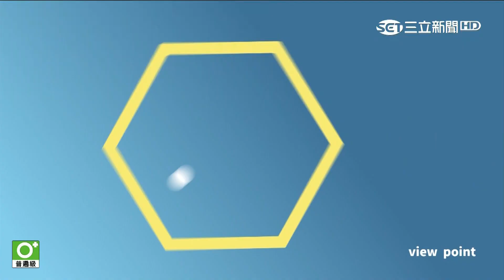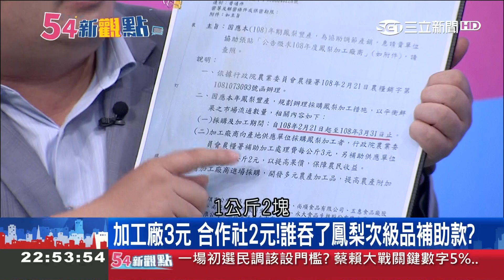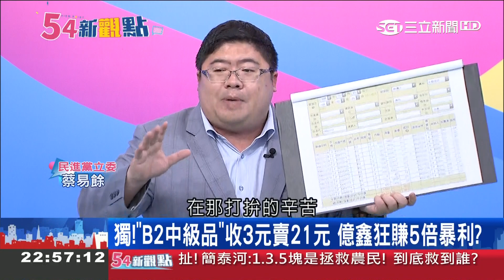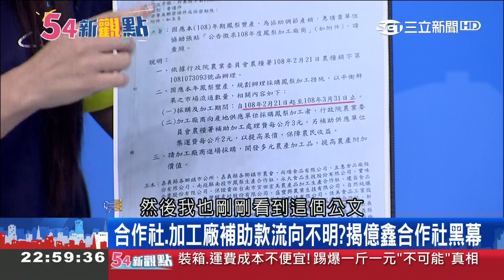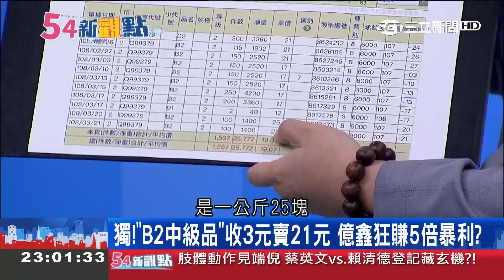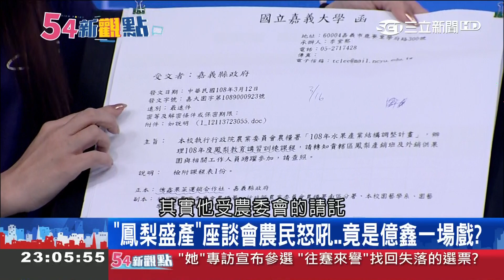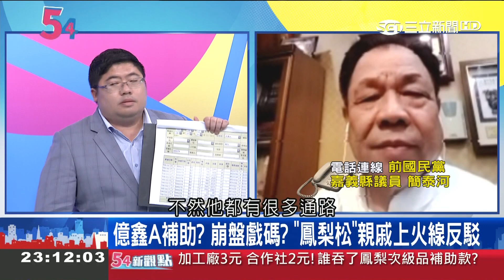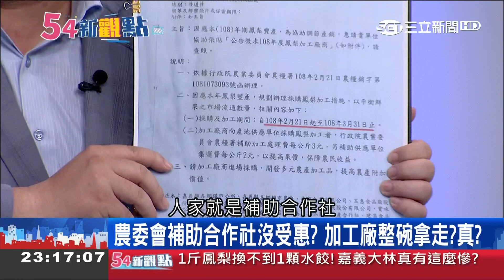一手拿補助.一手造謠鳳梨崩盤！億鑫作賊喊抓賊兩手賺 揭合作社背後黑幕｜黃倩萍主持｜【54新觀點PART1】20190321｜三立新聞台